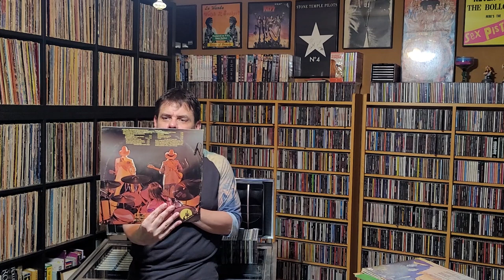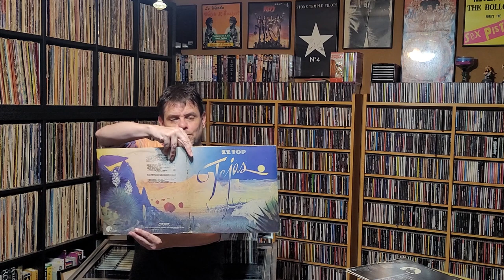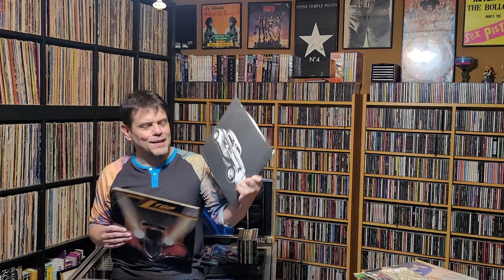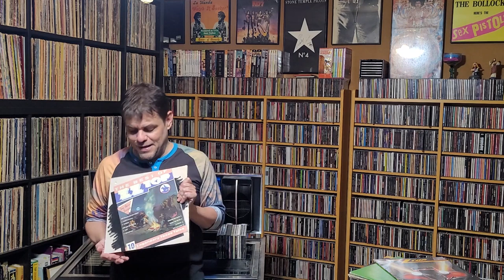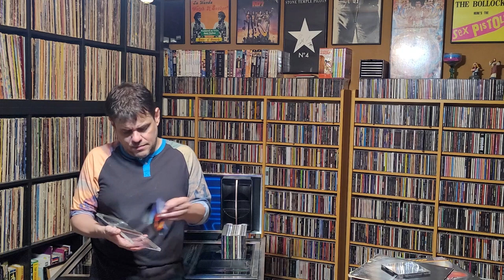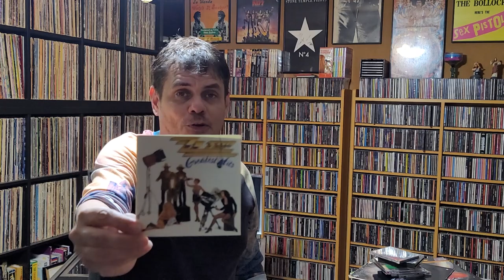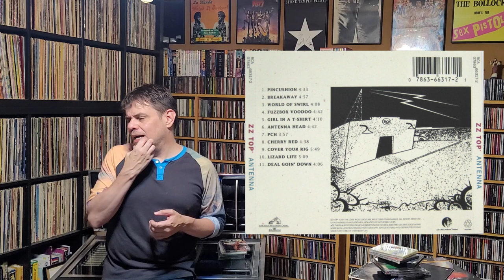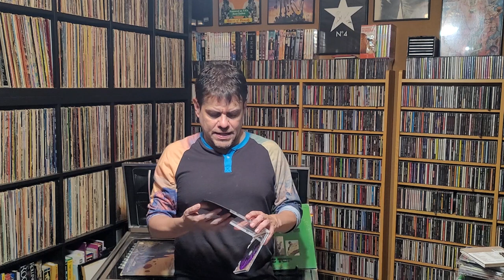Vinyl Community: ZZ Top Albums First to Futura.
Celebrating the discography of ZZ Top.  Let's talk about everything from "ZZ Top's First Album" to "La Futura" and what about those 80's remixes?  Why are there two different covers for "Greatest Hits"?  And the BIG question... How? How? How? How?

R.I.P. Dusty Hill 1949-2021